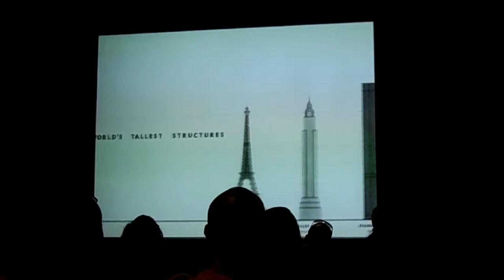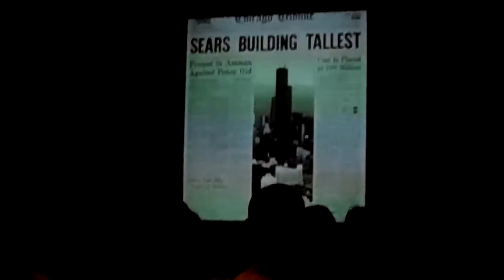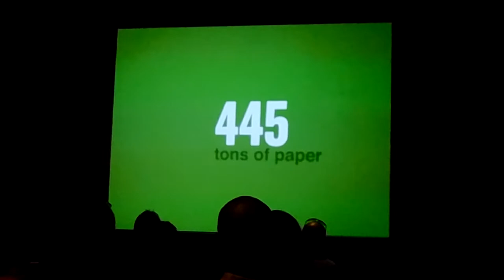VLOG- Skydeck- history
Inside Willis Tower.. Before our destination ;)

Krótki historyczny film o budowie Willis Tower ;)